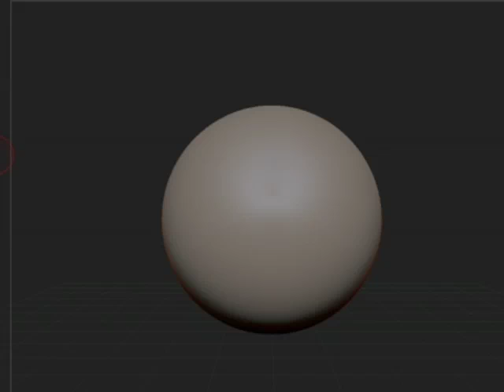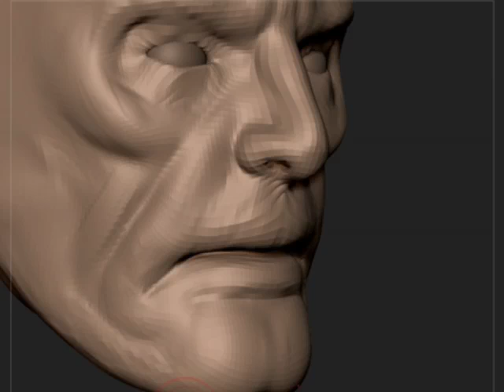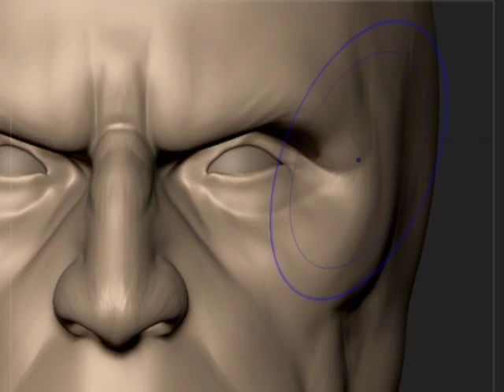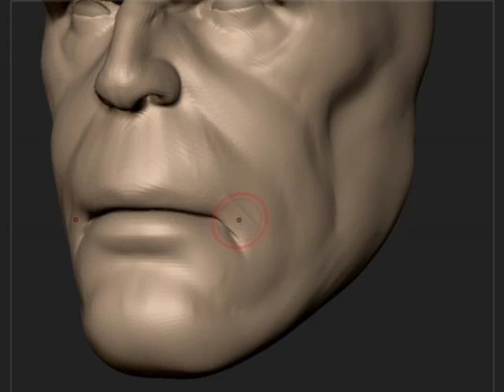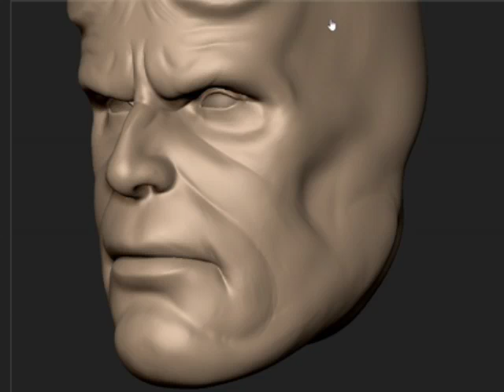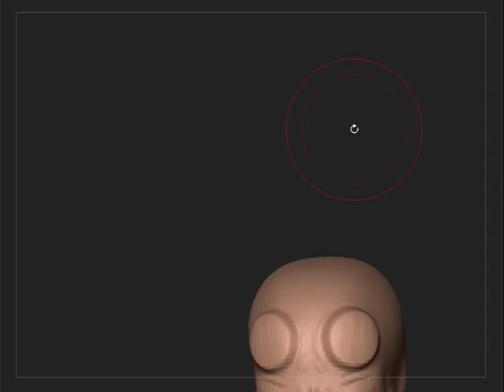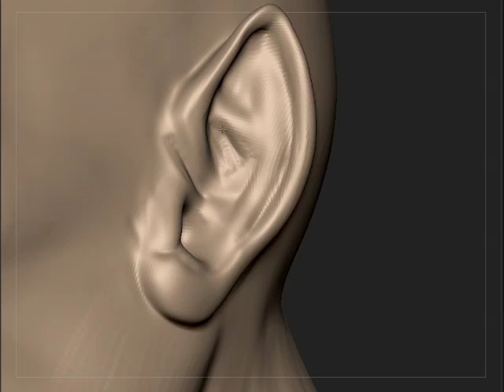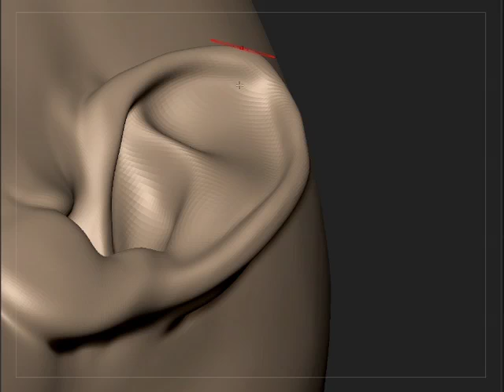HELLBOY TIMELAPSE ZBRUSH SCULPT